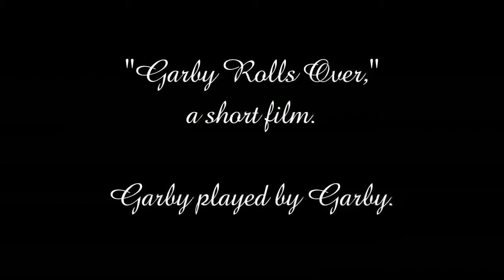Garby Rolls Over, a short film of a dog rolling over.